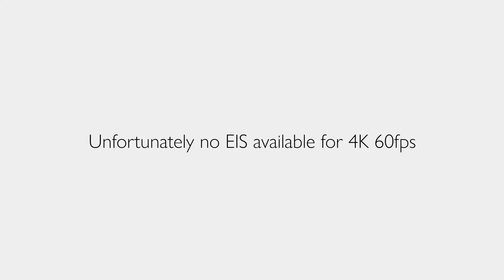Is YI 4K+ Budget 4K 60fps Action Camera Worth in 2025? | EIS Stabilization Test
I did stabilization (EIS) test (running and walking) with YI 4k+ action camera to demonstrate what this camera is capable of. I hope this video helps you to decide if this camera is still worth buying. I am still amazed by the video quality from this camera. I think the YI 4K+ is truly great budget action camera!

Sample footages are in 1080p, 2.7k, 4k resolution, 30 or 60fps (while walking and running)
Shots are directly from the camera with no color corrections or additional adjustments.